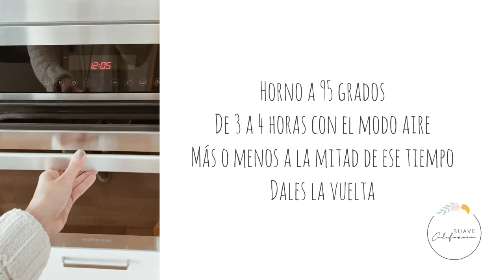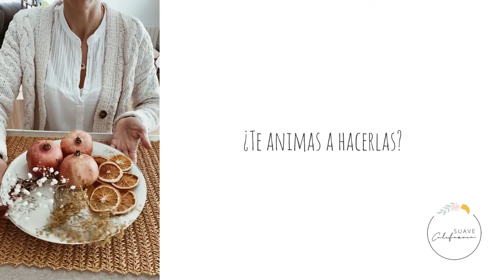CÓMO DESHIDRATAR CÍTRICOS. (Naranjas, limones, pomelos)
¡Hola! Soy Vanesa y en este canal encontrarás vlogs familiares, recetas, tags, retos, viajes en familia, escapadas en furgoneta, y todo lo que tiene que ver con llevar una vida más Slow. La maternidad con calma es mi bandera e intento que la paz y la calma sea la protagonista en mi hogar.